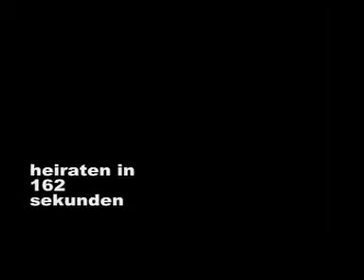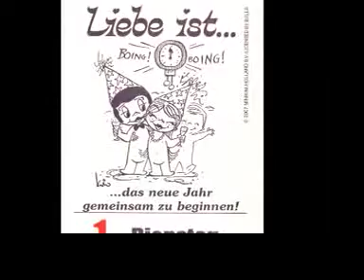Just married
Heiraten: Eine Ansammlung (ausgehöhlter) Rituale.